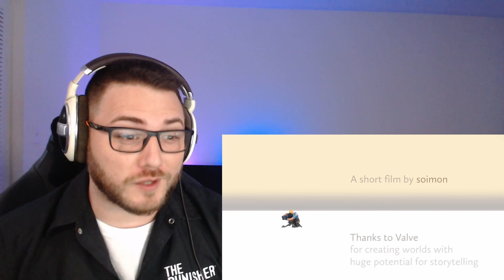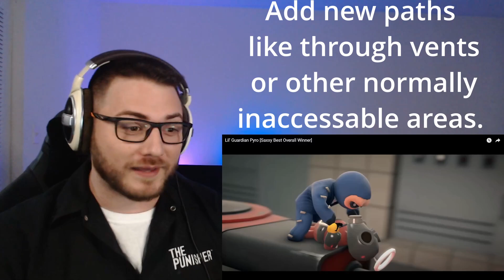Team Fortress 2: Saxxy Turret Tales- Largo Reacts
Today I tale a look at two TF2 animations that are both Saxxy winners and feature the engineers favorite buildable, the Turret!
Story of a Sentry and Lil' Guardian Pyro.
The endless possibilities of the TF2 world never cease to amaze me.